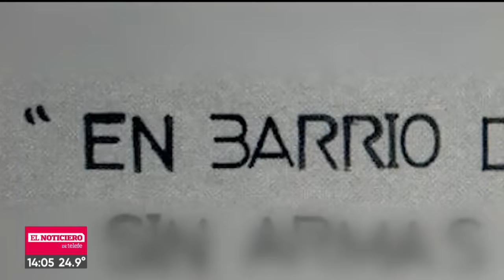El ROBO DEL SIGLO: así empezó y se planeó, por Mauro Szeta - Telefe Noticias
Mauro Szeta te cuenta la historia detrás de la película que cuenta el robo de la sucursal del banco Río de Acassuso, el 13 de enero de 2006, conocido como el Robo del Siglo. Una banda de seis ladrones armados con armas de juguete tomaron 23 rehenes y se llevaron 19 millones de dólares de 147 cajas de seguridad que abandonaron posteriormente tras la huida.
En esta segunda parte, Mauro Szeta te cuenta cómo empezó y se planeó el robo del siglo.